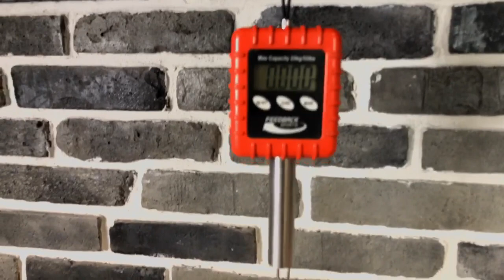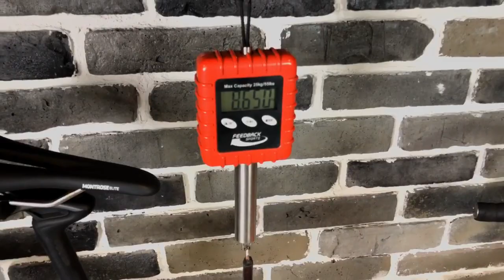Specialized Roubaix Comp Disc 2018 rower używany tanio